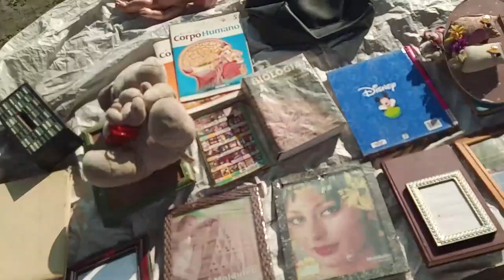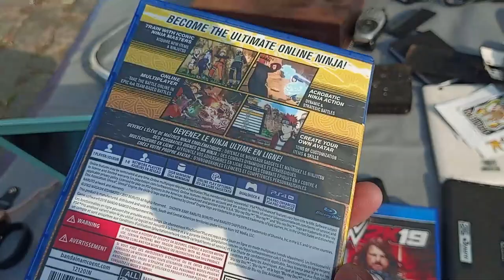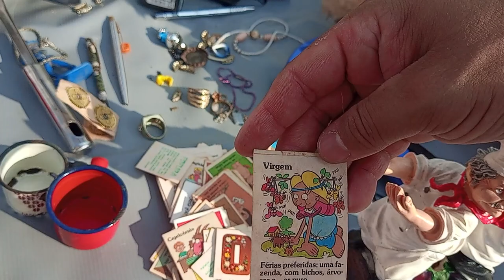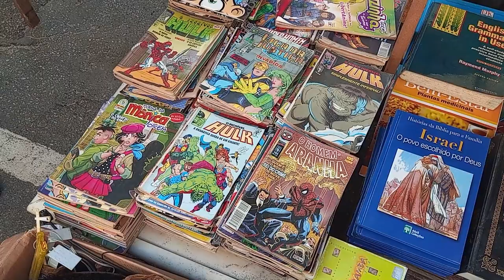VALE Apena ? FEIRA de ROLO SÃO CRISTOVÃO do Rio de Janeiro ?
Visitei uma das maiores feiras do rolo do rio de janeiro veja a diferença entre rio de janeiro e são paulo !

ucolecionador no rio de janeiro
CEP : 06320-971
DIEGO RAMIRES !

🟣 PSN e LIVE: UColecionador
⭕ Skype: UColecionador2
🟣 YouTube Canal: UColecionador !